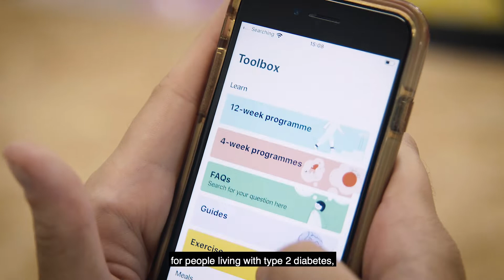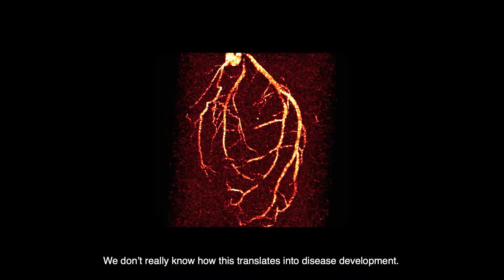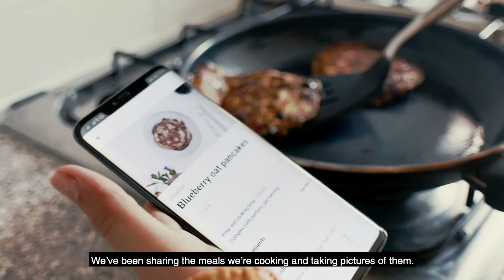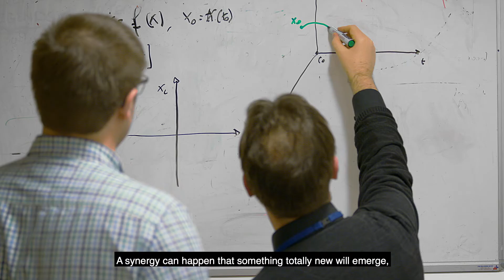Digital Health at the University of Surrey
Digital technology is fundamentally transforming the way healthcare is accessed and delivered, and Surrey is at the forefront of this revolution. Digitalhealth@surrey is a unique collaborative network of academics and researchers from across health, engineering and the physical, and social sciences, which develops research solutions that improve health and wellbeing.